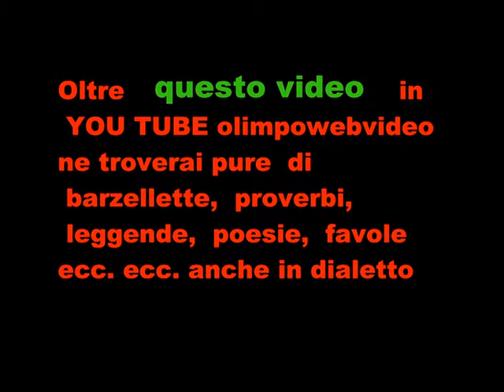gimkana moto al memorial Dino Sistini del 2017 ultimo video